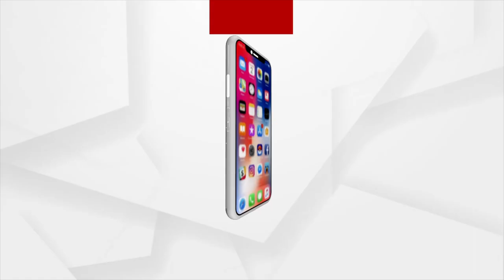ଭୂବନେଶ୍ଵରରେ ଅନୁଷ୍ଠିତ ହୋଇଛି ବିଜେପି ସମ୍ମିଳନୀ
କୋରାପୁଟ, ମାଲକାନଗିରି, ନବରଙ୍ଗପୁର ରେ ଥିବା ଆଦିବାସୀ ଜନଜାତି ସମ୍ପ୍ରଦାୟ ମାନଙ୍କୁ ସେମାନଙ୍କର ପୂର୍ଣ୍ଣ ଅଧିକାରରୁ ବଞ୍ଚିତ ଅଛନ୍ତି । ସେମାନଙ୍କୁ ନିଜର ମୋଳିକ ଅଧିକାର ମିଳିବା ପାଇଁ କରାଯାଉଛି ବ୍ୟବସ୍ଥା ।